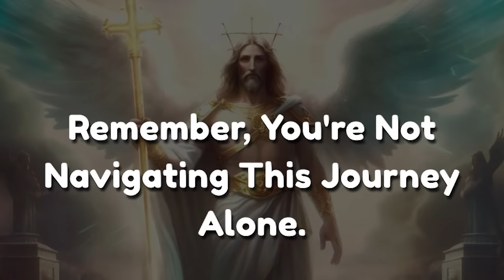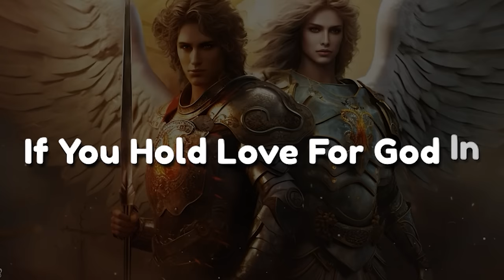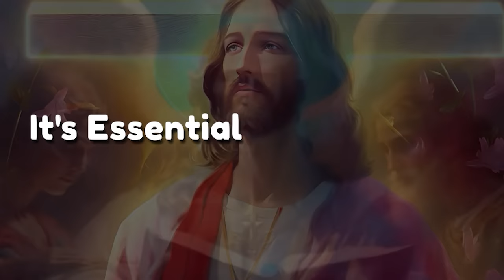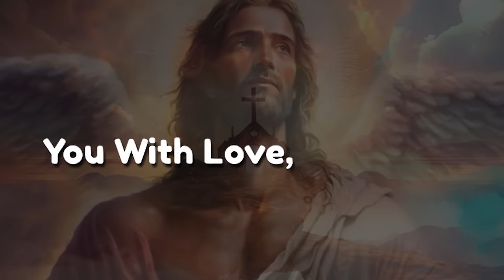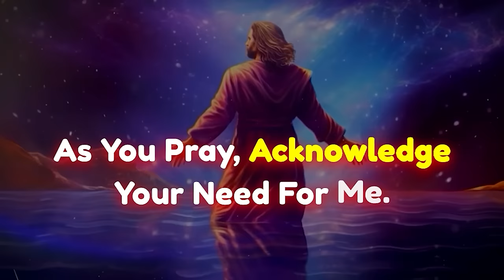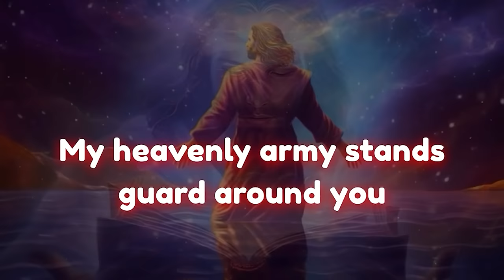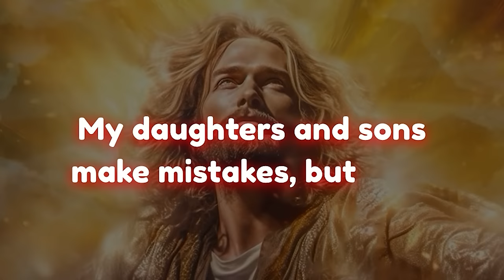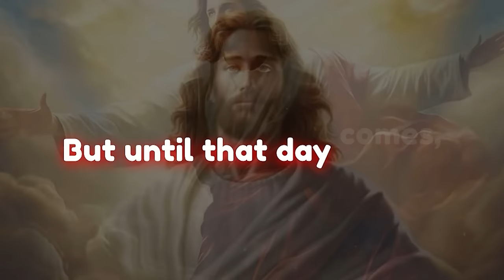Someone is panicking about a secret involving you, and…